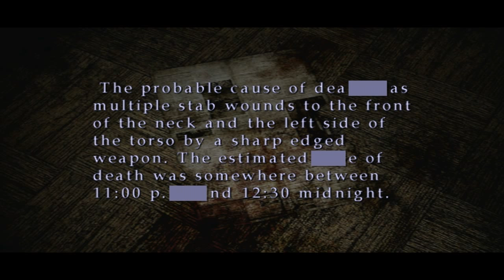Silent Hill 2 Walkthrough (Part 34) - PUZZLE - Labyrinth Maze (HD 720p)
This is a confusing  maze. There's several hand gun ammo in there Pyramid Head's room and a huge sword. The same sword that Pyramid Head using. Just use my video as your guide to navigate the maze